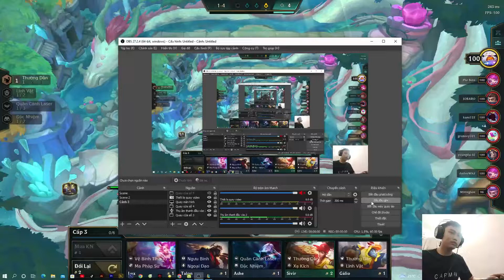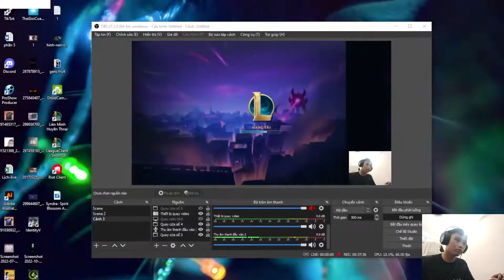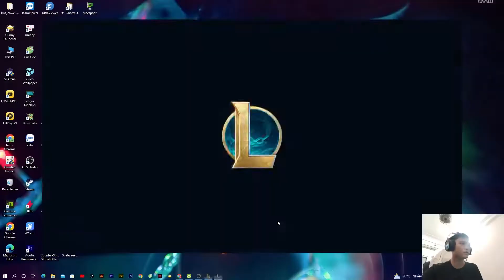How To Play BLUE BUILD EZREAL for FREE WINS!! - TFT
Thank you for following! Don't forget to rate this video.